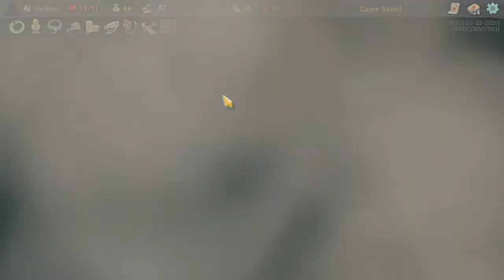Slay the Spire Updated Silent Second Run Part 16